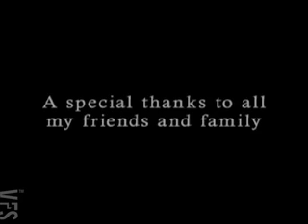An Impractical Timepiece - Vancouver Film School (VFS)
Created by Vancouver Film School students through the following VFS
production program:

VFS Writing for Film & Television

Writer -- Everlyn Hunter

VFS 3D Animation & Visual Effects

Creator/Animator - Gavin Wright

VFS Sound Design for Visual Media

Sound Designer - Simon DeLaat